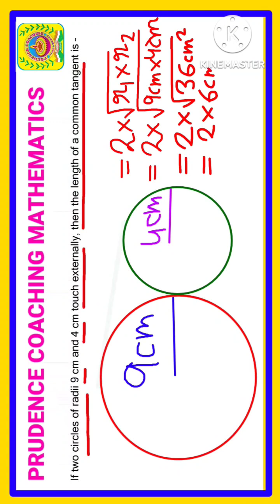If two circles of radii 9 cm & 4 cm touch eternally then the length of a common tangent is geometry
If two circles of radii 9 cm and 4 cm touch eternally, then the length of a common tangent is
🛑 Most Expected Question Series 🛑
    ( Previous Year Questions )

📌 Rail , SSC , WBCS , PSC, ICDS, BCS, ICSE, CBSE, WBCHSE Preparation (এর জন্য প্রস্তুতি) ||

And my dear students if you are benefited from this video then don't forget to  Subscribe, Share and like our videos.It simply costs nothing for you but your little effort will motivate us to be more helpful in your studies. Let us know about your requirements and doubts too with your valuable comments. We will help you for sure.😊😊😊😊😊

‎‎‎‎‎@icseprudence   Team